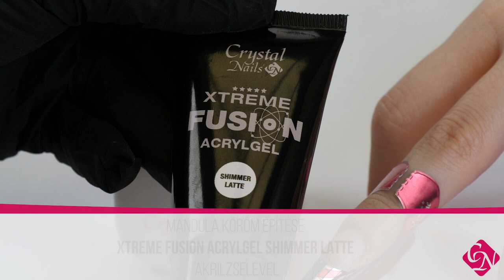Xtreme Fusion AcrylGel Application Procedure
The unique Acrylic Jelly of our Xtreme material family, with easy and timeless shapeability, which we perfected through months of testing for professional and fast salon work.

Thanks to its tube packaging, it can be dosed accurately without material loss.

Be the first to see how you can speed up your salon work with the new Xtreme Fusion AcrylGel!